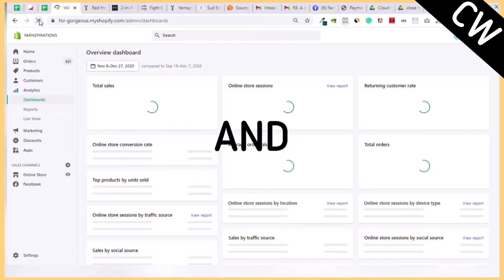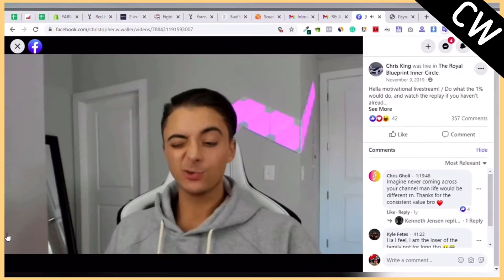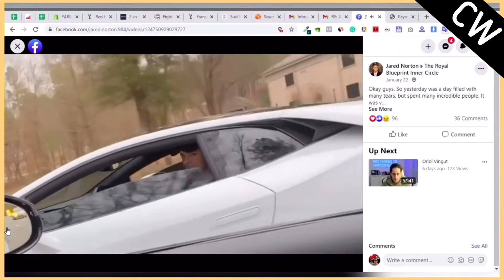TRANSFORMATION, not information! Stop learning, start doing! KING COMM ROYAL FAMILY 1+1=11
(Transformation, not information) 1+1=1100 (HELP!) I will personally guide you to $1,100 per day GUARANTEED!

HOW MUCH? Only $1,100 (NOT per month) Just flat $1,100 until you hit $1,100/day in sales! If it will happen next week or in 2 months... just know, that I will push you through it, GUARANTEED! I’m not here to sell, I’m here to help! And $1,100 is just a barrier on how serious you are!

*By the way, I’m willing to help ONLY here, for ROYALfamily! I’m busy right now, so 3 spots available only!

To be honest, 2020 was the craziest year (you might agree) for ECOM and life in general, PERIOD! All we have 💯s of reasons to QUIT, but like you might heard from Tai Lopez (Not the strongest, not the smartest people survive, but the most ADAPTIVE). Rephrase to Christopher: the most RESOURCEFUL is going to survive.

Even we don’t have Chris King 👑 with us, but I’m personally feel his presence, and want to spread his

If you like me, was watching his course way more over 💯 of times, wrote down all answers from his Q&As, and trying new stores, products, BUT for some reasons did not push through:
- maybe did not have enough budget
- maybe did not have enough confidence in yourself
- maybe did not have believe or support

... then listen closely! I’ve been there!

- January 14, my adopted father (a.k.a Christopher) totally unexpected💀.
- February 3, Facebook banned my personal profile!
- March 3, partnered up with Dave from Royal Family Group and found my first 10K/ month winning product.
- April 3, found second product 70K/ month
- May-June confusion/ depression.
- July 11, mentorship with Oriol Vingut (one of the most genuine and successful student from Christopher (250K per 1.5 month)
- August - September (Confusion-depression)
- October (Facebook banned personal profile and all account)
- November -December (partner/mentorship) with Naradi (from Royal Family). Created a potential long term brand with 200k in sales in less than 40 days. Also creating the YouTube channel “ECOMedy'' to spread the Christopher LMTLESS LEGACY...

So, are you ready for the adventure in 2021? If so, here what you will have:
- 24/7 support from me during test and scale
- 1.5 hours per week call on skype
- I will share with you my product and store that I’ve sold over $250,000 in month!
- I will show how I do vids 4 ads in less than an hour (with 13K likes, 10k shares) that you will NEVER waste your time and money for creatives from upwork anymore!
- You will have full/free access to ADSPY ($150 per month)
- And will bring you up to $1,100 per day GUARANTEED!

... and maybe potential friendship in the future!

So, if you are ready for (hell), haha 😂 not exactly, but I will force you to live without “excuses” and have fun for sure!

P.S. the first lesson/call will be on January 2nd!